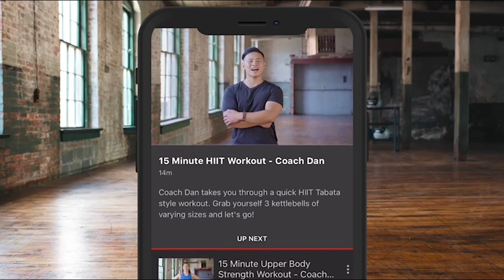"I WASNT HAPPY IN THE IBOX GYM. I NEEDED CHANGE" - CAOIMHIN AGYARKO ON MOVE TO JOE MCNALLY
By Colm McGuigan